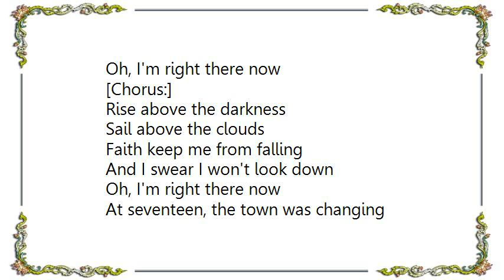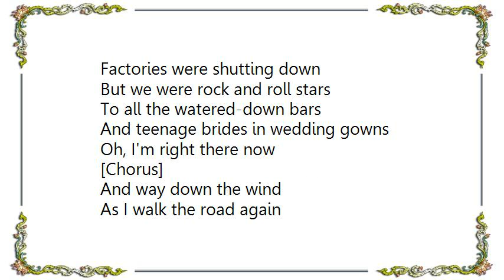Jude Cole - Right There Now Lyrics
[Lyrics Jude Cole - Right There Now]
Sunset on the river
Down in the old watertown
Hear the train whistle blowin'
Oh, I'm right there now

I was just a young boy
Going nowhere soon
With a dream and a beat-up six-string
You're just howling at the moon

[Chorus:]
Rise above the darkness
Sail above the clouds
Faith keep me from falling
And I swear I won't look down

At seventeen, the town was changing
Factories were shutting down
But we were rock and roll stars
To all the watered-down bars
And teenage brides in wedding gowns

[Chorus]

And way down the wind
As I walk the road again
Only time is lost

I can still remember
Driving home in the driving rain
Past highway signs and Rock Island lines
California dreamin'

[Chorus]